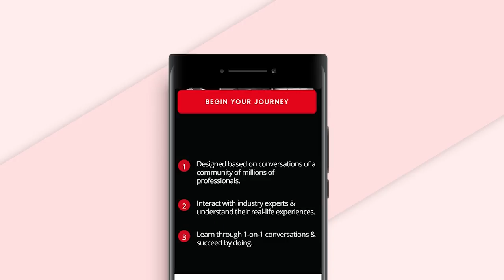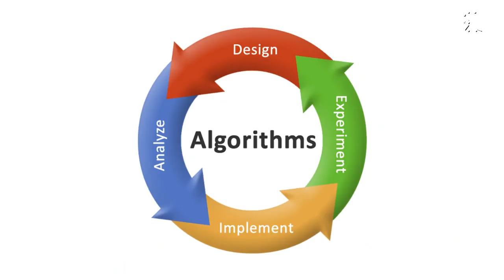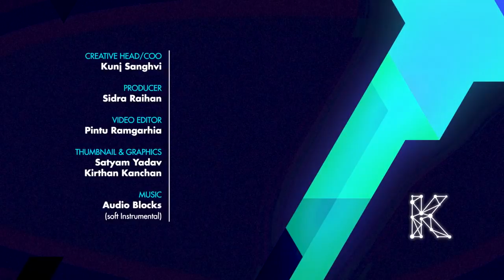How I Bagged The Google AI Fellowship In California, Ft. Archit Sharma, B.Tech, IIT Kanpur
Meet Archit Sharma, who got into the Google AI Residency Fellowship with no work-ex in 2018 and has been a fellow for over two years. He graduated with a B.Tech in Electrical Engineering and a Minors in Machine Learning and Linguistic Theory from IIT-Kanpur in 2018. During his summers, he spent his time as a Research Intern at Texas A&M University and the Montreal Institute of Learning Algorithms (MILA), delving deep into machine learning. In this video, he talks about the application process, the ways you can prepare yourself, the myths around AI residencies, and the perks with it.

Have you always been wondering what it takes to get an AI role at FAANG in India? Leave that, how about getting a FAANG role at their headquarters in California? If you think that the H1B has just dampened every hope you had, we feel you!  As an Indian, there are only three kinds of people who get there. 1. You should be an IITian/BITSian/NITian or any Tier-1ian. And out of the 7 people selected from the 5000 0f your batch, only one makes it to the main campus. 2. Or you could first get into FAANG India (you still need to be a Tier-1 grad), and after 3-5 years try to make your way for an internal transfer. But, the headquarters should have a strong reason to hire you over an American citizen. 3. Or go for an MS in those US universities where the FAANGs have set up their career fairs, but again, that’s a long shot.

So, what’s another way? AI Residency Fellowships. Since the past few years, all the coveted companies, have launched one-year fellowships that are open to graduates/ working professionals across the world. It doesn’t matter whether you are an IIT-ian or not, or whether you have a B.Tech or PhD, if you can clear their interviews, you could get in!

The biggest takeaways:
- As a Google AI Residency Fellow, you are on internship period for around 18 months which you can easily extend!
- Being on an intern/J1 visa saved him from all the F1 international students crisis and the current H1B crackdown.
- His internship stipend is almost equal to what an entry level job is at Google.
- The 18-month internship can easily turn to a full-time job!

Stressed about never finding your dream job? Register for Kounsel Promise, a 100% job guarantee program with industry experts. Increase your income & get your dream job within months!

Get 1-on-1 career coaching from industry stalwarts with Kounsel. Learn from experts, network with them, work on live projects, get recommended reading material.

Make your career future-ready with live and recorded short online certifications on topics like Finance, Investment Banking, Marketing, Consulting, Data Science, Product Management, etc. Explore range of various Masterklasses

Get certified in popular domains by top b-schools & organisations, work on live projects, get weekly assessments & chances to interview for your dream career; all while continuing your ongoing job. Explore Certificate Programs